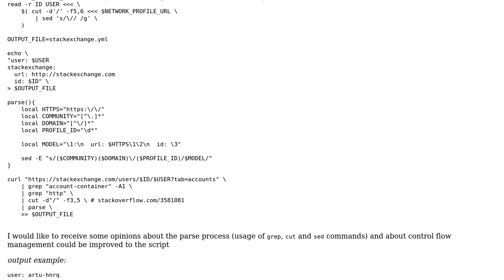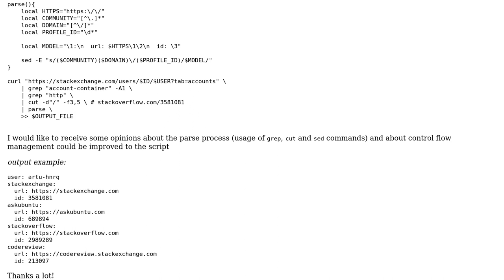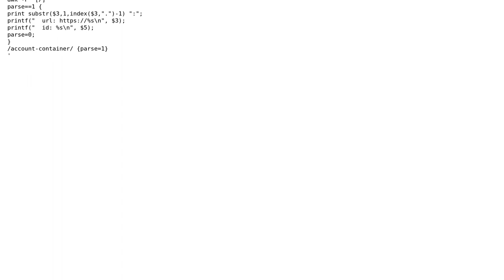Listing my StackEchange communities user id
With thanks & praise to God, and with thanks to the many people who have made this project possible! | Content (except music & images) licensed under CC BY-SA | Music | Images & others | With thanks to user Walter A user artu-hnrq and the Stack Exchange Network Trademarks are property of their respective owners. You are responsible for your own actions.